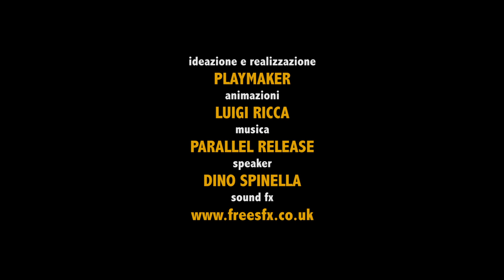"Dal produttore al consumatore: nel nostro caso non è un modo di dire"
Campagna PESCESICURO per un consumo sicuro, legale, consapevole dei prodotti della pesca
Università degli studi di Palermo